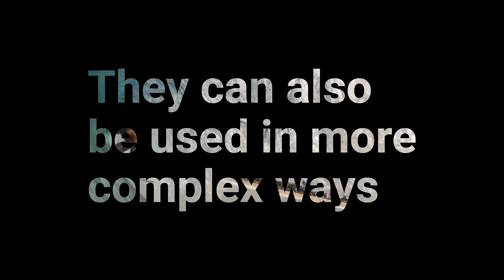How to Transform Still Images Into Engaging Video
People’s appetite for video content is growing exponentially. And with sites like Facebook and even LinkedIn increasingly focusing more on the moving image, creators are looking for ways to make more videos, faster.

This presents challenges, especially as saturation means it’s harder than ever to cut through in people’s newsfeeds. And it’s left creators looking for tools that will make videos more engaging, and provide and stop people past their great content.

One such category of tool offers a way to turn static photography into an engaging video.

Photo Animators are Adobe After Effects plugins that automate a parallax-like effect onto your photos. They also, in some cases, offer a 3D feature, making this style of product unique to what’s been out there in the past.

Rather than simply applying a zoom effect on the background and foreground - making them appear as different layers - 3D photo animators allow you to create even more eye-catching effects that effortlessly turn still images into some of the most compelling video content you will see.

Here’s a look at what’s possible.

This video was created using Anton-and-Friends’ Photo Animator.

Video edited by Dom Hennequin